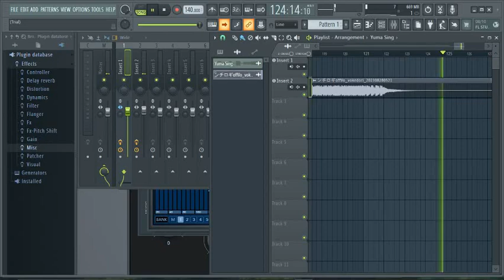homurano yuuma test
same song as the waltt one cause i thought they sounded similar (plus i like this song)
this actually has the same voice provider as shiki rowen/kemonone row fun fact
just a test, so no harms or anything

base vocal: an xiao (synthv)
ust: placeholder
mixing: me
og song: vokedori

is my type obvious yet?